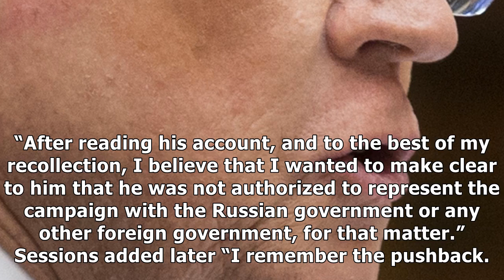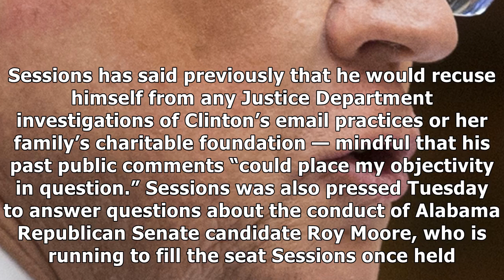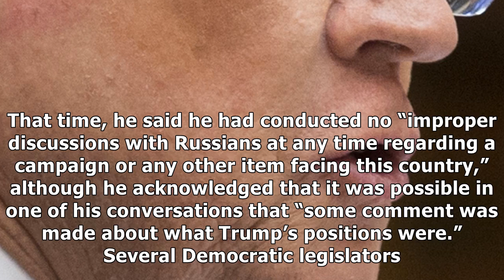Sessions again changes his account of what he knew about trump campaign’s dealings with russians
Attorney General Jeff Sessions on Tuesday again revised his account of what he knew about the Trump campaign’s dealings with Russians, acknowledging for the first time that he recalled a meeting where a foreign policy adviser mentioned having contacts who could possibly broker a meeting between then...